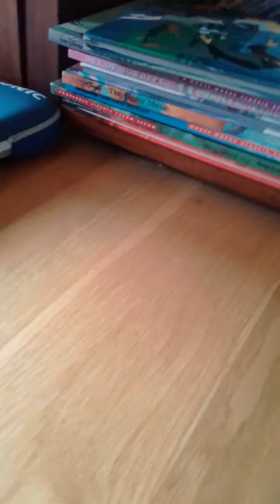adam spong blog presents ginger bread time